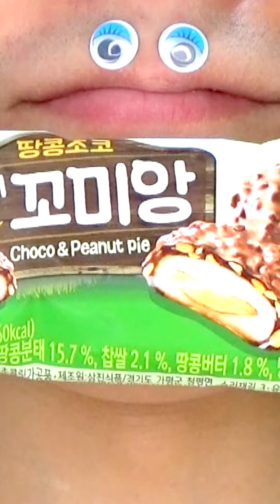Shasuke8b ASMR Delicious Foods Challenge 😋😋😋